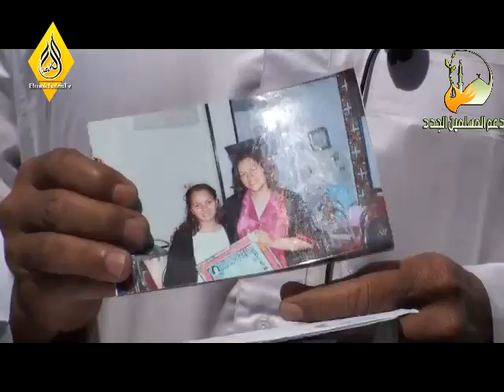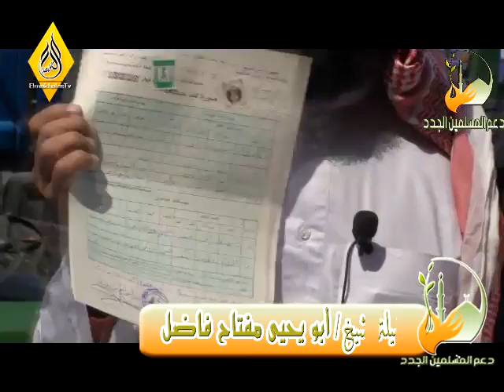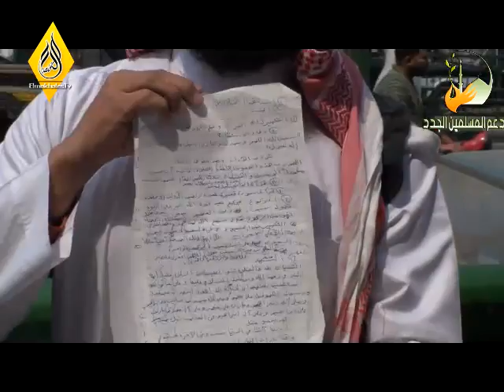ابو يحيي يتحدي الكنيسة بأوراق رسمية من أمام المحكمة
عن أحداث دير الأنبا بيشوي ومقتل كاهن كنيسة ابو سيفين " تعدد الزوجات في العهد الجديد حلقة جديدة للأستاذ محمود داود . .. القبض على القمص مرقس عزيز متلبس - قناة المُخلّص معاذ عليان الأفكار وآليات الرد عليها - التاعب ماذا يفعل الزوج والزوجة ؟ مشاكل الطلاق في الكنيسة الأرثوذكسية بكل موضوعية تحت إشراف القمص رويس مرقس والبابا شنودة بابا الإسكندرية وبطريرك الكرازة المرقسية والآنبا بيشوي مطران دمياط .. حلقة هامة جداً .. الرد على الآنبا بيشوي حول اتهاماته للقرآن الكريم وللإسلام العظيم . مقدمة . محمد شاهين .. ظهور نجلاء الإمام في فيلم اباحي - صوت صارخ في البرية مختصر تحريف الكتاب المقدس .. حلقة مهمة لكل مسلم ومسيحي ... الرسالة الثانية من الأخت جيهان نادي في الرد على ابيها واحد أقاربها والرد على الادعاء بانها بانها مخطوفة ... جيهان نادي تعلن اسلامها وتحكي قصة تعذيبها في الدير بنت عم القس متياس فوزي عبادة الإنسان في المسيحية للأستاذ محمود داود للرد على زكريا بطرس رشيد وحيد الكتاب المقدس القرآن الكريم حفظها الله للرد على زكريا بطرس وكذبه معاذ عليان ميمو التاعب الشيخ الزغبي الشيخ محمد حسان الشيخ احمد ديدات وسام عبد الله محمد حمدي اشرف البلقيني مصطفي البصراتي ابي اسحاق الحويني شيوخ الإسلام , المسيحية اليهودية الثالوث التوحيد في المسيحية الصهيونية الإرهاب القتل البوذية الجهاد اليوم السابع المصريون الدستور الفجر الحرية الاجتهاد الأمير الأردن الإمارات الكويت دبي أبو ظبي شيكو حفيد معاذ الشرك الكفر بالله جولدر التاعب ميمو محمود داود وسام عبد الله كاسر رؤوس النصارى السبابين وفاضح الباطل الشيخ الدمشقية الشيخ عبد الرحمن الدمشقية الشيخ عثمان الخميس bible jesuss Allah islam convert zaytuna institute coptic kopt قبط شنودة بابا مسيحية مصر جهاد شهادة قاهرة dina brahim كنيسة zakaria botros القمص زكريا بطرس islam france uk مسيحية مسيحية الشيخ ireland arab maroc canada spain lebanon egypt belgique allah peace jews isreal bbc cnn مسيحي مصري coptic christian egyptian egypt revert convert islam muslim ummah arab Coptic Christian revert to Islam - مسيحي مصري يعلن إسلامه god jesus died islam يسوع عيسى اسلام المسيح أقباط قبط مسيحيين مصر مسيحي القمص زكريا بطرس مناظرة هروب المسيح يسوع محمد عيسى نصارى أقباظ منقذ السقار قرآن انجيل تحريف عمرو أديب مصرالقمص مكاري يونان يخرج شيطان من شيخ مسلم الشيخ الزغبي الشيخ محمد حسان الشيخ محمد حسين يعقوب البابا شنودة عمرو أديب وائل الابراشي الكنيسة المصرية والكنيسة الفاتيكان مكاري يونان زكريا بطرس عبد المسيح بسيط الشيخ ابو عبد الرحمن وسام عبد الله الانبا ابرام داود لمعي ظهورات العذراء مريم الزيتون اسيوط مظاهرات الكاتدرائية الحق الحقيقة الاسلام المسيحية البوذية اليهودية اسرائيل مصر لبنان حسن نصر الله قناة دريم قناة المخلص قناة الناس الرحمة الخليجية الحافظ ايهاب عدلي احمد فتحي دكتور محمد ابو مريم معاذ عليان التاعب محمود داود ميمو جولدر ميدو محمد حمدي الانبا بيشوي الانبا موسي ليبيا قنبلة انفجار طائرة صاروخ حيوانات دب عقرب عنكبوت